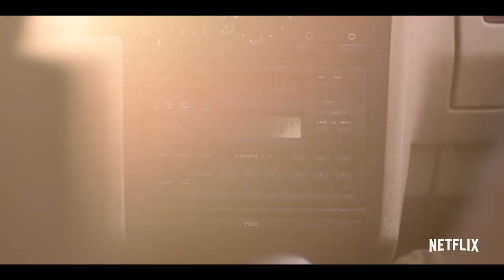Awake - Official Trailer (2021) Gina Rodriguez, Ariana Greenblatt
Watch the intense trailer for this upcoming sci-fi thriller, Awake, starring Gina Rodriguez, Ariana Greenblatt, and Frances Fisher.

Chaos ensues after a global event wipes out all electronics and takes away humankind's ability to sleep. But Jill (Gina Rodriguez), an ex-soldier with a troubled past, may hold the key to a cure in the form of her own daughter.

Awake arrives on Netflix on June 9, 2021.